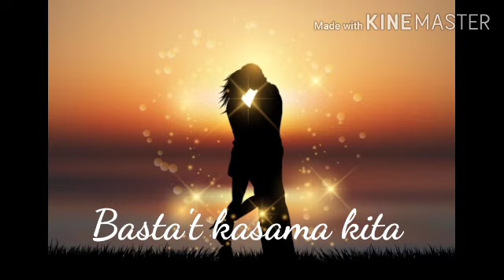Basta't kasama kita